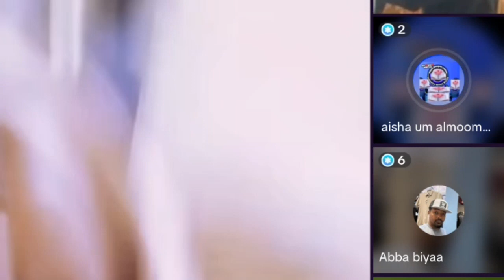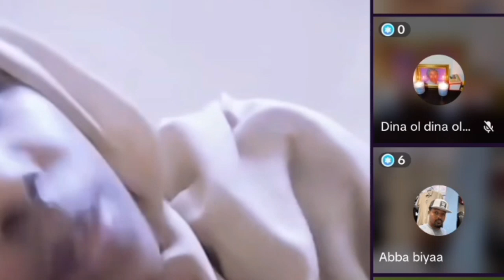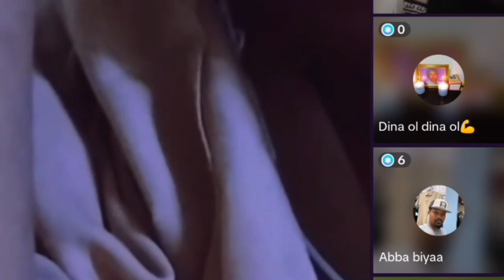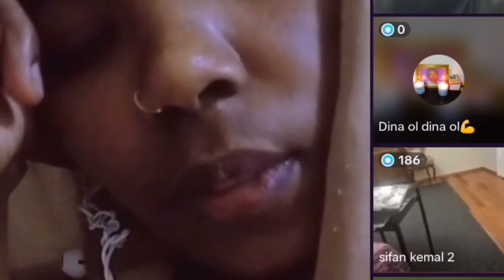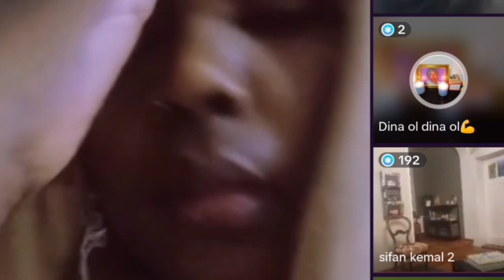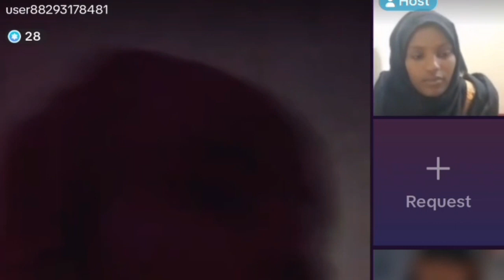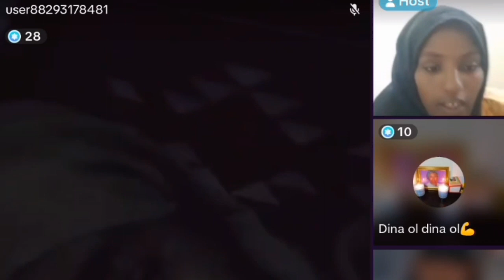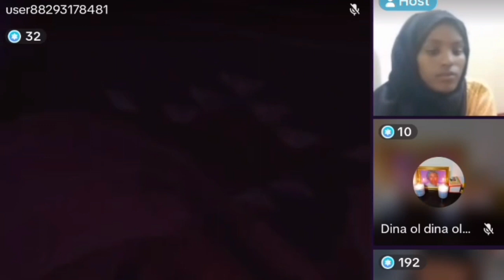waan gadaniin bira dhaabadhaa yaa Oromoo koo 🥹😭